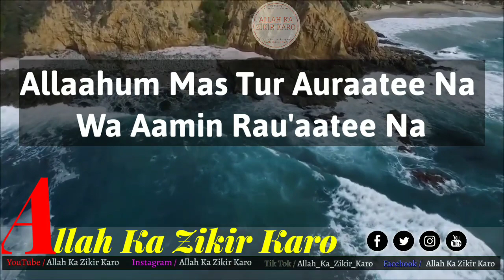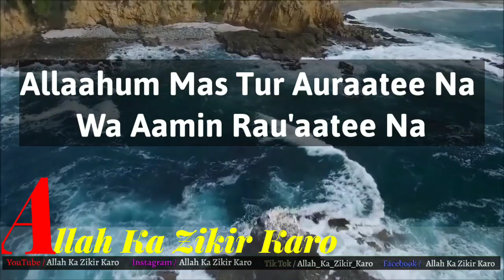Allaahum Mas Tur Auraatee Na Wa Aamin Rau'aatee Na,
Allaahum Mas Tur Auraatee Na
Wa Aamin Rau'aatee Na,

Tarjama : Aye Allah Tuu Humare Tamman   aibon Par Parda Dalde Aur Humare Khauf Ku  Amaan-o-Amaan Se Badal de,

Fazeelat :
Ye Hadees-e-Sharif Ki Dua Hai,
Na Munasib Halaat May Ye Dua Padle,